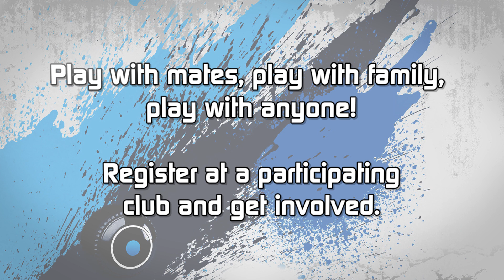Jack Attack - New fast-paced Lawn Bowls format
Bowls Australia's new participation program Jack Attack has been rolled out across the nation. This is what it looks like!